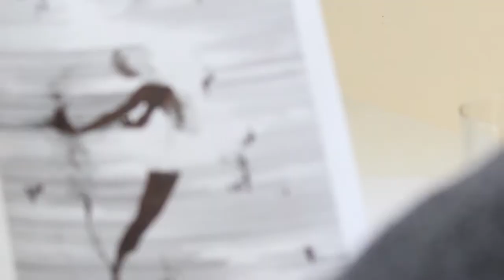Artist Spotlight - Kasper Bauer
The newest attention to the Godspeed the Human Condition project, Danish artist Kasper Bauer is a man that gets his inspiration from the visual impressions of everyday life. He seeks to challenge his own human condition and banal approach to these ideas, by boiling them down until only the essence is left - a black and white universe of sentient lines.